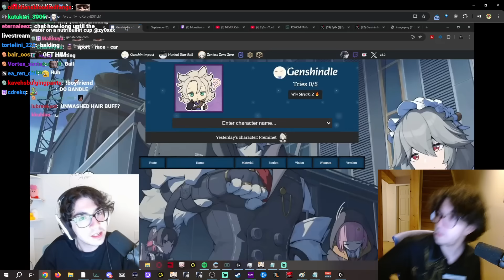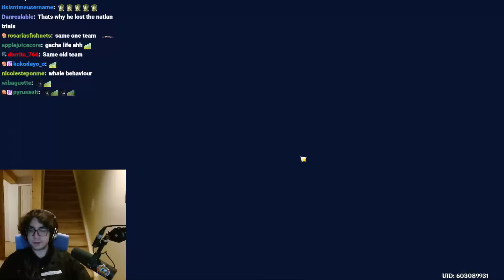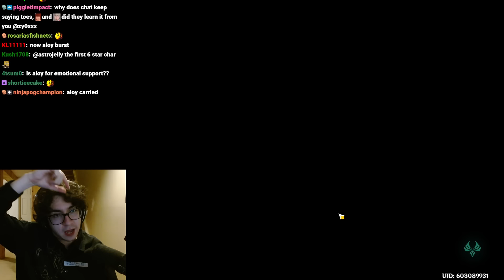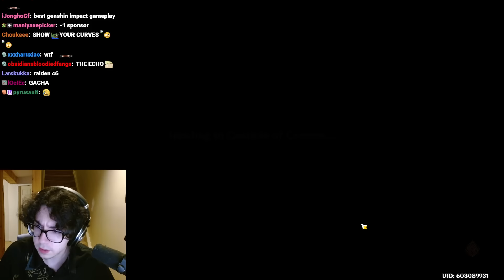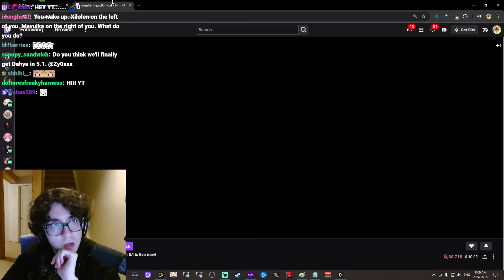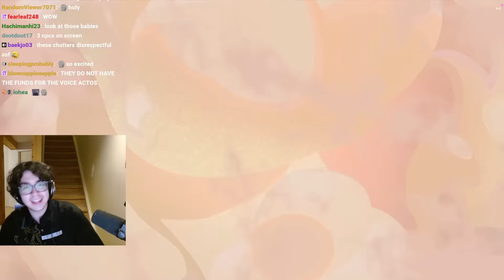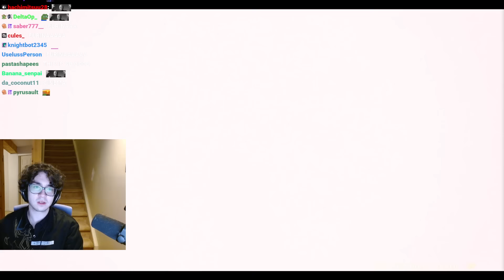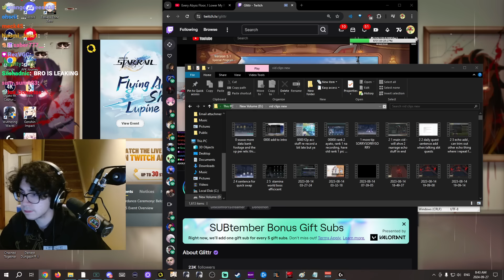Zy0x VOD: Sep 27, 2024 - Reacting To The Genshin 5.1 Livestream - "The Rainbow Destined to Burn"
Original Stream Title: ❗ ITS FINALLY TIME ❗ 5.1 DEV STREAM (HUGE) + SUBTEMBER & F2P ACC PLANS... !newvid !discord

This VOD has been split into two, this is the second part.

- Chapters -
00:00:00 Zy0x Appears
00:58:50 Genshin 5.1 Trailer - "The Rainbow Destined to Burn"
01:01:14 Code #1 - XSME6NV4GX2Z
01:02:14 Special Program Begins
01:02:49 Xilonen Introduction & Story Quest
01:08:23 New Natlan Archon Quests: Act 3 & 4
01:09:34 Limited Time Rewards For Exploring Natlan
01:11:32 New World Boss - "Secret Source Constructor"
01:12:04 Event Wish Banners Preview
01:12:38 Code #2 - KALF66CLGXKM
01:13:38 Special Program Resumes
01:14:28 Main Version Event - "Chromatic Ode of Candies and Roses"
01:17:13 More Events
01:19:30 Code #3 - PT5WP6D5GXJ9
01:20:30 Quality Of Life Features
01:22:37 Genshin 4th Anniversary Theme Song - "Passing Memories"
01:27:21 Genshin OST Release - Land of Tleyaoyotl
01:27:42 Special Program Ending
01:29:12 Genshin Livestream Ends